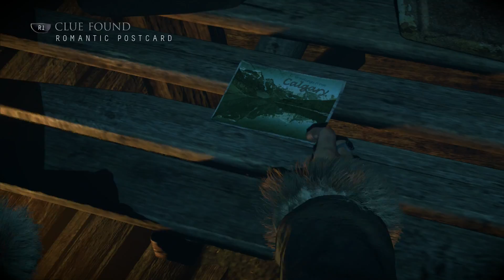He Just Wants a Hug:Tragic Plays - Until Dawn Pt 16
If Em would just give him a hug this whole mess would be overwith